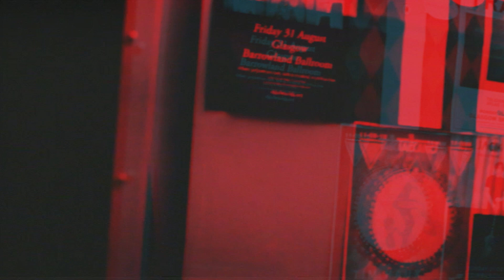Crashes - I Am The Enemy (Official Video)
Official music video of Crashes performing "I Am The Enemy" live at Bar Bloc in Glasgow / Available now on the EP "The Lightning Age" on Spotify, Apple Music, Google Play, Deezer, Tidal & other streaming services